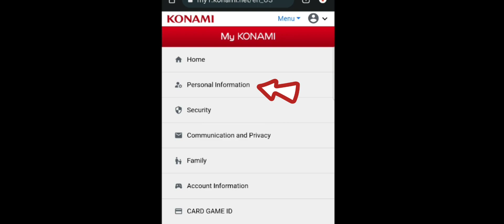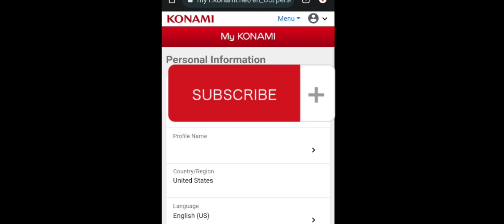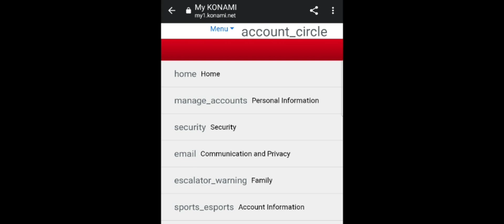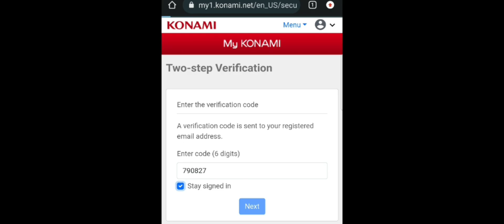ʜᴏᴡ ᴛᴏ ᴄʜᴀɴɢᴇ ɢᴍᴀɪʟ ᴀɴᴅ ᴘᴀssᴡᴏʀᴅ»»ɴᴇᴡ ᴛʀɪᴄᴋ ᴇғᴏᴏᴛʙᴀʟʟ2023 sɪᴅᴇᴇ ʟᴏʙᴀᴅᴀʟᴀ ɢᴍᴀɪʟ ɪʏᴏ ᴘᴀssᴡᴏʀᴅ ᴘᴇs23